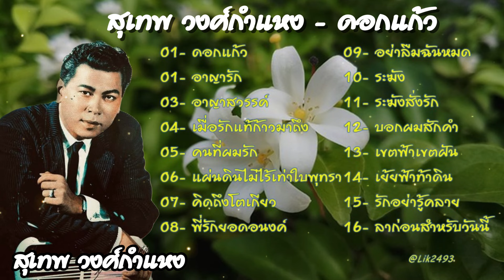สุเทพ วงศ์กำแหง ชุด _ ดอกแก้ว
คุณสุเทพ วงศ์กำแหง ศิลปินแห่งชาติ สาขาศิลปะการแสดง (เพลงไทยสากล – ขับร้อง) ปี 2533

00:00  01- ดอกแก้ว
03:09  02- อาญารัก
06:05  03- อาญาสวรรค์
09:05  04- เมื่อรักแท้ก้าวมาถึง
12:25  05- คนที่ผมรัก
15:10  06- แผ่นดินไม่ไร้เท่าใบพุทรา
18:02  07- คิดถึงโตเกียว
20:54  08- พี่รักยอดอนงค์
24:22  09- อย่าลืมฉันเลย
27:24  10- ระฆังใจ
30:23  11- ระฆังสั่งรัก
33:22  12- บอกผมสักคำ
36:34  13- เขตฟ้าเขตฝัน
39:30  14- เย้ยฟ้าท้าดิน
42:50  15- รักอย่ารู้คลาย
45:48  16- ลาก่อนสำหรับวันนี้

*** เพื่อเป็นกำลังใจฝาก กดไลค์ ,กดแชร์, กดติดตาม และกดกระดิ่งแจ้งเตือนเพื่อมิให้พลาดคลิปเพลงใหม่..